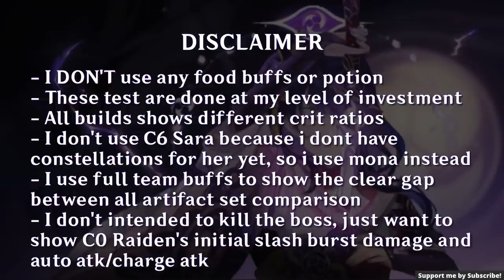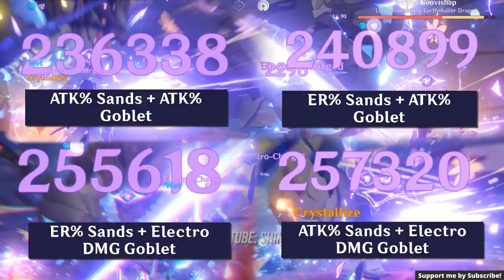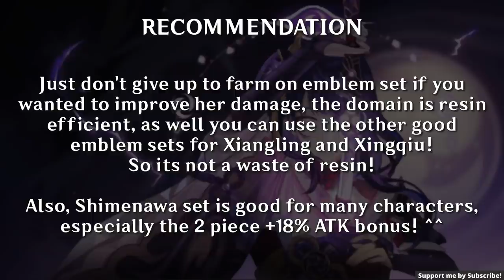ER% or ATK%? Raiden Shogun Artifact Comparison Showcase & Guide for Sands and Goblet! Genshin Impact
Raiden Shogun Goblet Comparison Showcase
Check timestamp if you want to skip to specific scene!~
👇Check Additional Note👇
According to many Raiden players, ER%/ATK% ATK% is better if you use R5 the catch (due to low base atk and the Electro dmg is compensated with 32% Elem burst dmg from Catch passive) and ER% Sands is a must if you use Engulfing Lightning! 🙌🏻
But for my opinion about the minimum ER, 230%+ ER should be enough, you can try to use ATK% if you reach that ER already! 💪🏻
Keep in mind that more ER%, the more utility Raiden gives! But all depends which one you like 🙌🏻

Thank you so much for all of the supports! ❤

C0 RAIDEN SHOGUN ARTIFACT STATS COMPARISON GUIDE (ER% / ATK% SANDS + ELECTRO DAMAGE BONUS / ATK% GOBLET) R1 SKYWARD SPINE | NO FOOD BUFF! GENSHIN IMPACT | RAIDEN SHOGUN RERUN 2.5

Timestamps
00:00 Intro
00:33 Disclaimers
00:44 Buffs Used
00:52 Builds
02:08 ER% Sands + ATK% Goblet Showcase
02:38 ATK% Sands + ATK% Goblet Showcase
03:20 ER% Sands + Electro DMG Goblet Showcase
04:06 ATK% Sands + Electro DMG Goblet Showcase
04:55 All Damage Comparison Side by Side
05:00 Conclusion / TLDR
05:08 Recommendation / TLDR
05:23 Outro

[ONLY *4 WEAPON] 2 Electro Queens | C0 Raiden National + C0 Yae Miko AFK F12 Spiral Abyss 2.5 9 Star

2 and 3 Char Only! C0 Yae C0 Raiden + C1 Xiao Zhongli Destroys Floor 12 Spiral Abyss 2.5 Full 9 Star

[ONLY *4 WEAPON] C0 Raikou (Raiden+Yae) without Kazuha & C0 Arataki Itto Mono Geo | F12 NEW Spiral Abyss 2.5 9 Star

[F2P Weapons] Raikou (Raiden Yae) C0 Comp Destroy BOTH Sides 2.4/2.5 Spiral Abyss 9 Stars | Genshin Impact 2.5